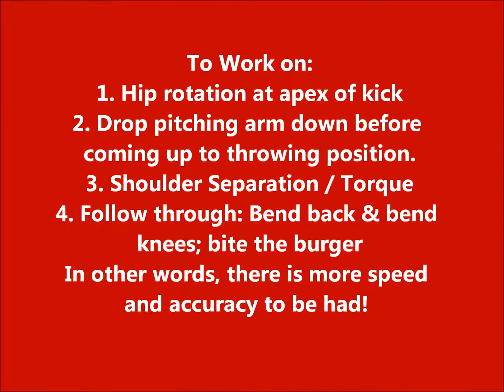National School of Baseball: Nolan Skarr Pitching Progress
Video and picture updates of one our NSoB students Nolan Skarr's pitching training and progress.